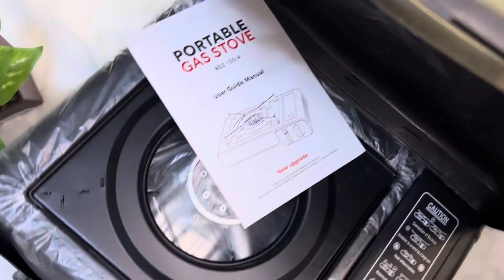March 3, 2024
Gami gas stove butane gas